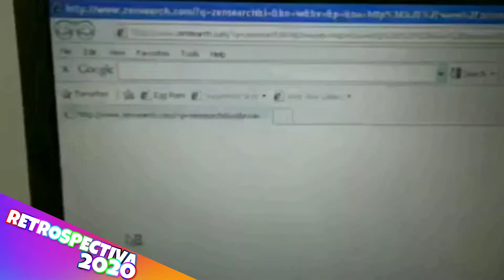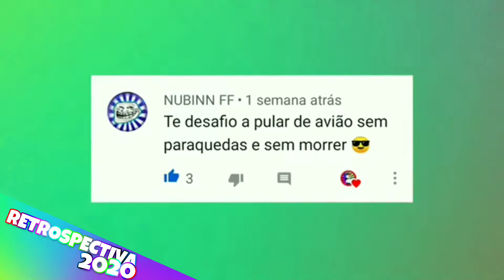Retrospectiva 2020 - Canal panda zueiro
VÍDEO ANTERIOR:👇🏻

CANAL PRINCIPAL:👇🏻

MEU INSTA:👇🏻

CANAIS PARCEIROS:👇🏻

P3dro BR: 👇🏻

Henricoo tv:👇🏻

Se inscrevam 🤝
Compartilhem 👥
Comentem 🗣️
Divirtam-se 💩🤡👍🏻🤸🏻‍♂️🇧🇷🐼